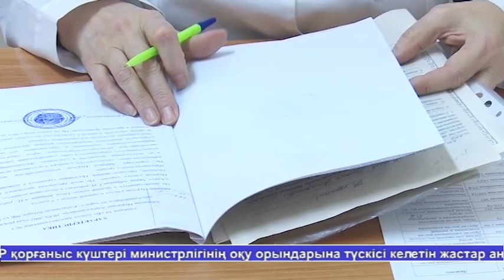Жаналыктар 21.02.19 2 часть